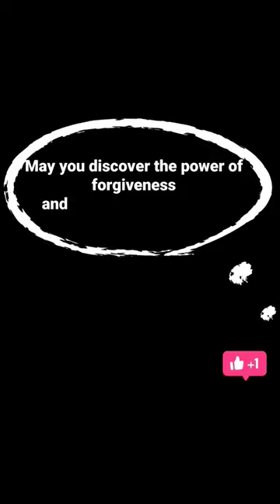Clown Fish Underwater ASMR Sounds (Tranquility Shorts)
Immerse yourself in the mesmerizing world of underwater tranquility with this ASMR video featuring playful clown fish. Witness the graceful movements of these colorful creatures as they navigate through the crystal-clear waters, creating a calming and serene atmosphere.

Let the soothing sounds of the underwater environment transport you to a state of deep relaxation. The gentle swishing of the water, the soft bubbling of air, and the faint echoes of marine life will wash away your stress and bring a sense of tranquility to your day.

Experience the beauty of the ocean's inhabitants up close, as the clown fish dance among the vibrant coral reefs, adding a touch of magic to this peaceful underwater sanctuary.

Indulge in this short, relaxing video to unwind and find peace in the wonders of the deep blue sea.